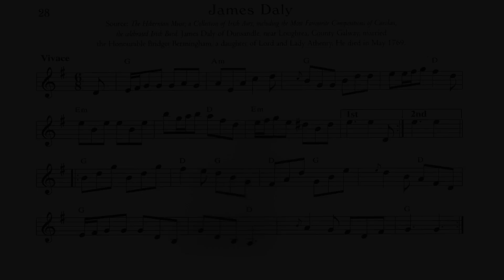28.- James Daly